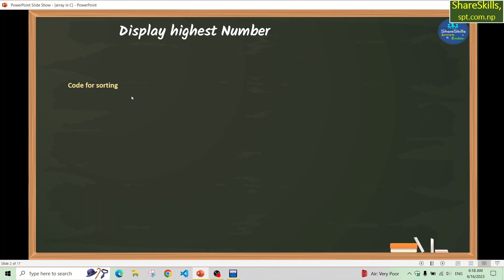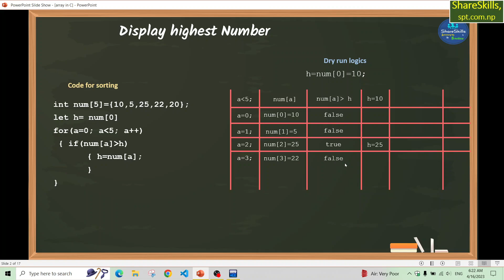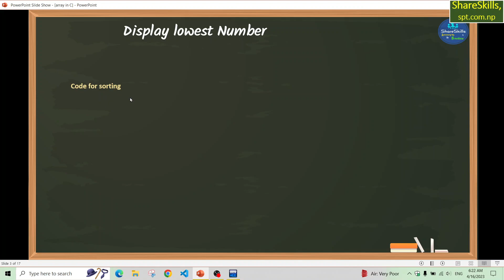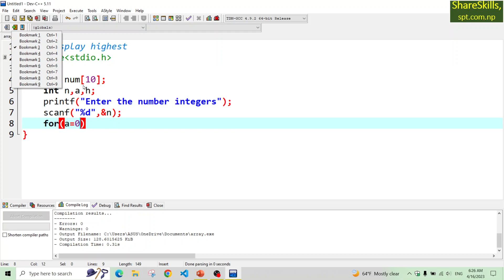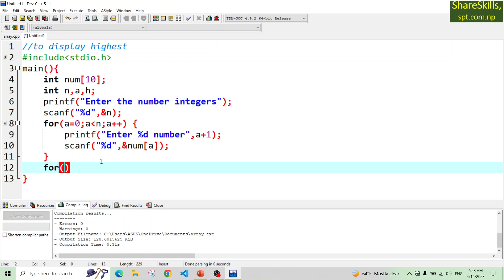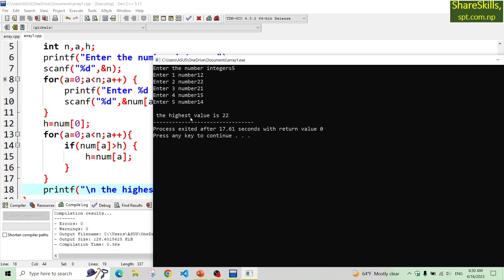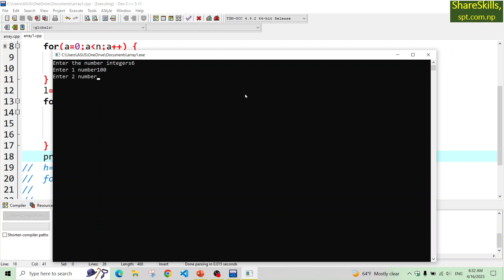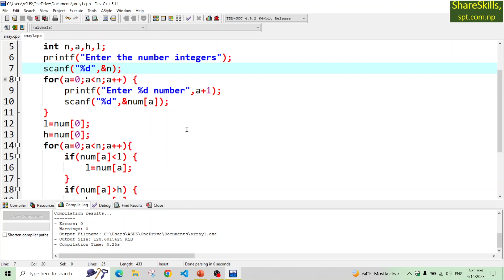C program to access Highest, Lowest & both value from Array, detail with dry run logic and examples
ShareSkills: Computer Basic Education and Programming educational tools